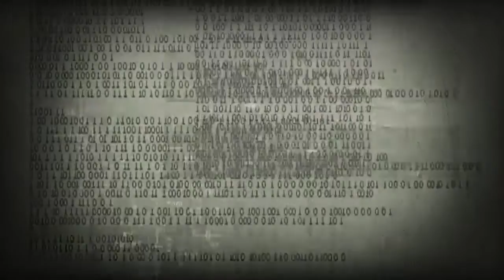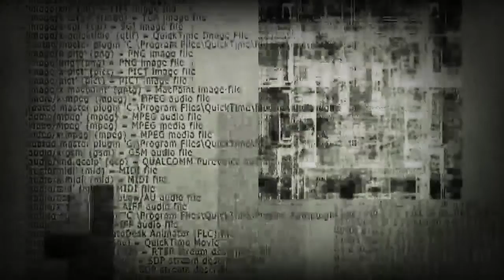COMPTEZ MOI - PLUIEMAN version Colorié [PARODIE DES COMPTES]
COMPTEZ MOI - PLUIEMAN version Colorié
[PARODIE DES COMPTES]

Présentation ce qui sera dans la PlayList accompagnant ce clip humoristique.